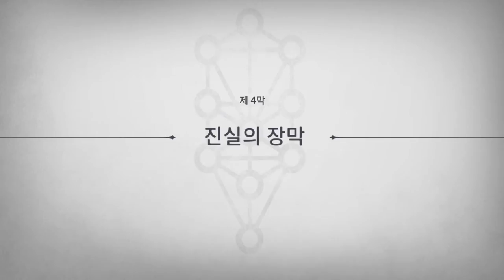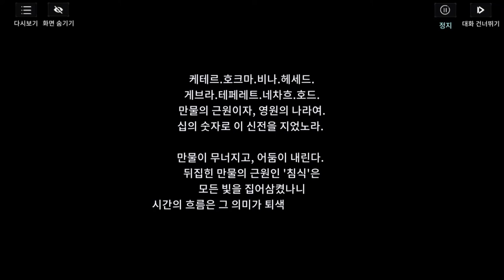Chapter 2 백야의 붕괴 - X2:이클립스